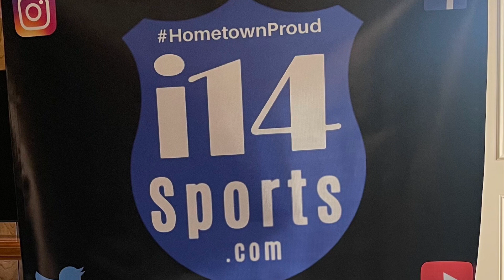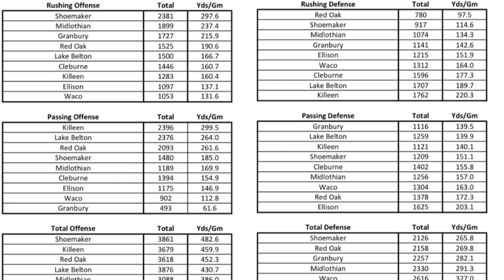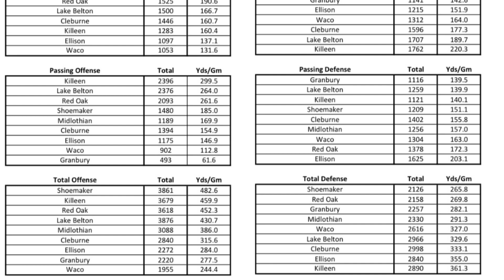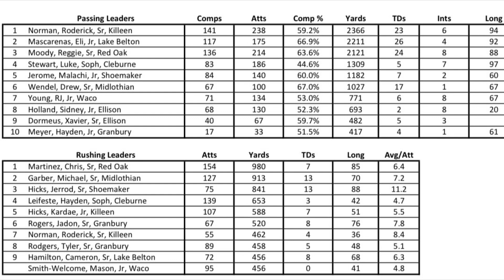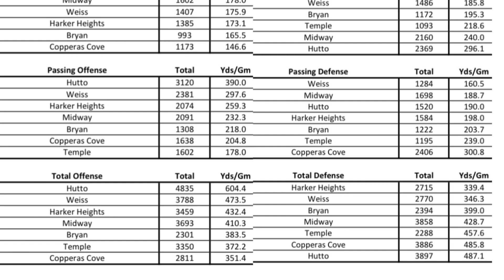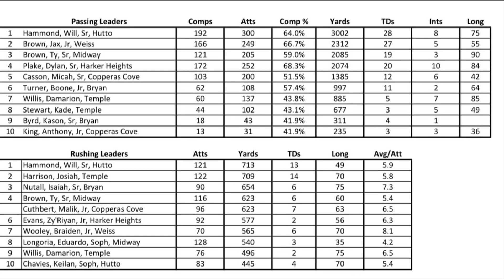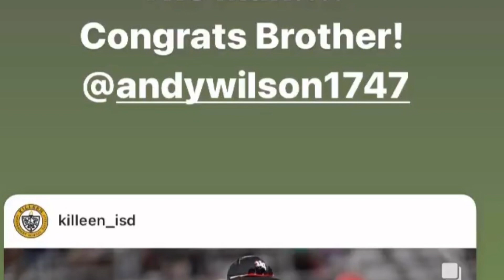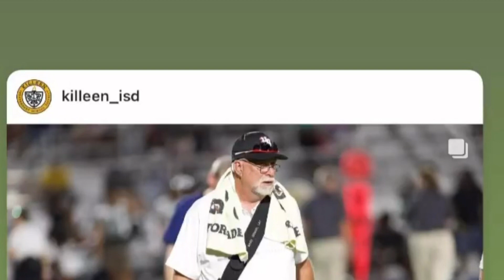The i14 Sports Report #159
Modern Appliance
Killeen Vet Clinic
CG3 Footwork Training
Cloud Real Estate
Cchelles Visuals/Photography
Kidz Therapeze
The Killeen-Cove Chiefs Youth Sports Assoc.
Hair by MJ